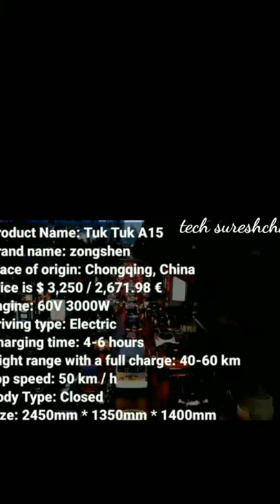2021 Amazing A-16 Electric Three Wheeler Tricycle (Tech. sureshchand)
2021 Amazing A-16 Electric Three Wheeler Tricycle (Tech. sureshchand)

Top 10 Electric Three Wheeler

tech sureshchand

amazing three wheelers
electric three wheeler
electric whickle
e rickshaw
bajaj e rickshaw
bajaj re 2020
electric rickshaw
electric auto
e auto
electric three wheeler
e auto rickshaw
top 5 e rickshaws in india 2020
best electric autos in india 2020
battery auto rickshaw in india
e rickshaw loade
e rickshaw price
mahindra treo
e rickshaw in hindi
electric auto hindi
new e auto 2020
electric auto 2020
electric auto india
electric vehicles hindi
price
features
specification
3 whickle
electric auto
toto
a16